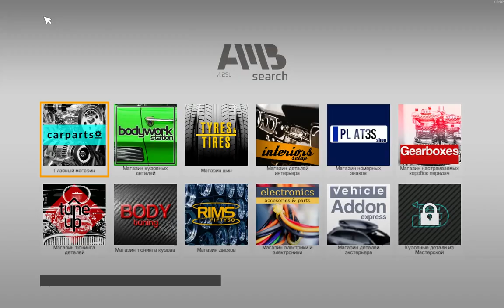Первые Заказы Car Mechanic Simulator 2021 #1